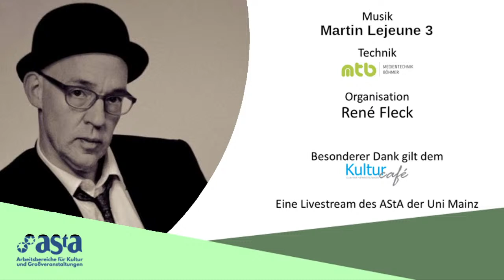Martin Lejeune 3 live aus dem Kultur Café Mainz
Im Repertoire sind Eigenkomposition Lejeune’s und ausgewählte Jazz-Standards.

Martin Lejeune studierte Jazzgitarre an der Hochschule der Künste in Amsterdam. 1994 kam er nach Frankfurt, wo er als freischaffender Gitarrist, Komponist und Arrangeur tätig ist. Zudem ist er Lehrbeauftragter der Jazzabteilung der Hochschule für Musik in Mainz und dem Peter-Cornelius Konservatorium der Stadt Mainz.

Auftragskompositionen im Bereich der angewandten Musik entstanden unter anderem für Film (Josef Aichholzer Produktion Wien, Barbara Trottnow), Tanz (National Ballett Mannheim, Mousonturm Frankfurt, La Trottier Dance Collective, Co.Lab.Tanztheater) und Hörstück (Hessischer- und Bayerischer Rundfunk).
Vor allem komponierte er für die Bühne: Wuppertaler Bühnen, Theater Freiburg, Kosmos Theater Wien, Theater Basel, Theaterhaus Frankfurt, Ensemble 9. November, Die Fliegende Volksbühne, Stalburg Theater Frankfurt und für das Deutsche Jazzfestival Frankfurt.

Als Gitarrist arbeitete er unter anderem mit der HR Bigband, dem HR Sinfonie Orchester, dem Mahler Chamber Orchestra, dem National Ballett Mannheim, der Neuen Philharmonie Frankfurt, am Schauspiel Frankfurt, am Staatstheater Mainz, bei den Luisenburg-Festspielen Wunsiedel, mit Alfred Harth, John Tchicai, Phill Niblock, Corinna Danzer, Bob Degen, Emil Mangelsdorff, le jeune matin, dem European Groove Orchestra, den Soul Jazz Dynamiters und No Lega.

Neben anderen Auszeichnungen erhielt er 2003 das Arbeitsstipendium Jazz der Stadt Frankfurt.

Martin Lejeune (git)     Bastian Weinig (db)     Max Jentzen (dr)